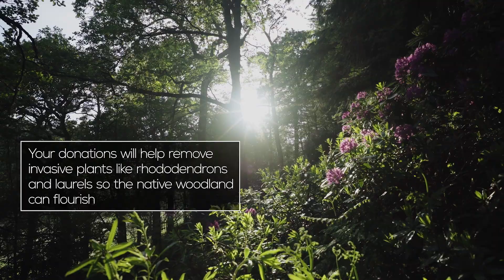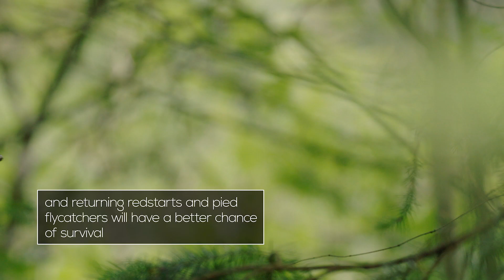Help Us Awake The Lake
Help us awake the lake! Lake Vyrnwy is stunning – but its future is fragile. Iolo Williams show us its beauty and how you can save its most threatened wildlife.